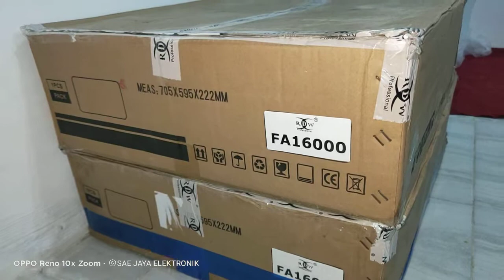PERSIAPAN KARNAVAL HOREG ,, AMUNISI BARU SHAE AUDIO NONGKOJAJAR PASURUAN ‼️‼️